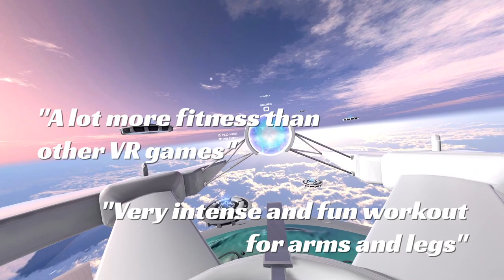PowerBeatsVR Gameplay Trailer (Full Release)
PowerBeatsVR is a high-intensity VR fitness game where you box, dodge, and squat to the rhythm of energetic music. You have professionally designed workouts with leaderboards, an auto-generator for your own music, playlists for longer sessions, an integrated editor, multiple weapons, fitness statistics, as well as calorie tracking and support for heart rate monitors. Suitable for all types of players and fitness levels!

PowerBeatsVR is an action-packed, rhythm-based VR fitness game that trains your entire body like no other.

Move with the beat as you punch, duck, and dodge your way through challenging obstacle courses in several virtual arenas. Shatter incoming boulders into pieces and see those calories burn with ease.

The more you move and the stronger you hit, the higher your score. Have fun while training your stamina, strength, and reflexes. And while doing that, you can watch your heart rate with our built-in support for heart rate monitors and make sure to stay in your optimal range.

Experience intense VR workouts on higher levels of difficulty. Or choose the easier modes, and just enjoy smashing stuff to the beat of a diverse and energetic soundtrack. In any case, there is a leaderboard waiting for you!

Want to use your own music? Just do it. Design workouts for your custom songs with the editor or let the game auto-generate everything the way you like it.